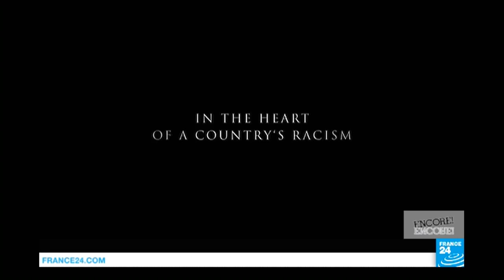Film show: 'The Mummy', 'Nothingwood' and 'The Venerable W'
Oh Mummy! From Tom Cruise's cursed new movie to an evil monk on an ethnic cleansing rampage in Burma in "The Venerable W", film critic Lisa Nesselson speaks to Eve Jackson about the week’s film news.